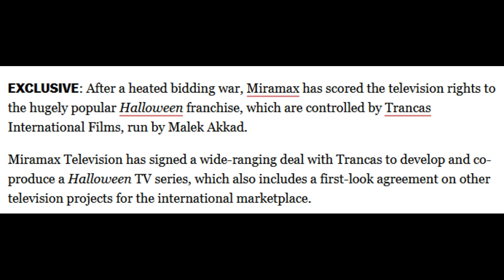Halloween | Miramax Secures TV Rights (CINEMATIC UNIVERSE COMING) + Strangers Trilogy NEWS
Halloween Ends has come and gone, but Michael Myers return might be happening very soon. Malek Akkad is rumored to have already decided on a pitch and moved forward in development with it. Danielle Harris has pitched a return to the series as Jamie Lloyd. Other Pitches have taken place (formal and informal), but Harris is the only one known publicly. A TV show is also rumored to be on the table for Michael Myers next return. Would you like to see a direct sequel to Halloween 4? BD has confirmed a bidding war is ongoing and a tv show is indeed on the table. A24 is leading a bidding war with Miramax for TV rights. Malek Akkad has confirmed there's truth to these reports and an announcement could come this month. We seem to have a verdict in the Halloween bidding war.

0:00 Intro
0:14 Halloween
6:04 The Strangers Trilogy
8:10 Outro

Art By: samhain1992 on ig